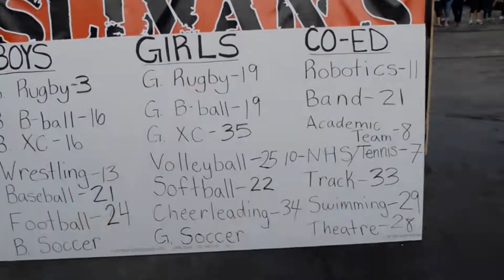Olivia's Got Talent Tuesday: SLIMAN'S JEEP JAM